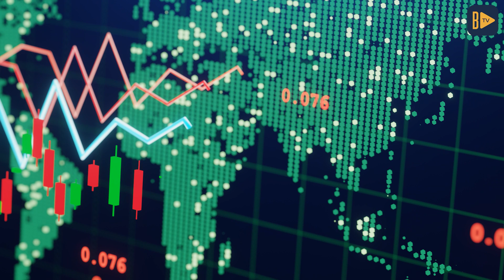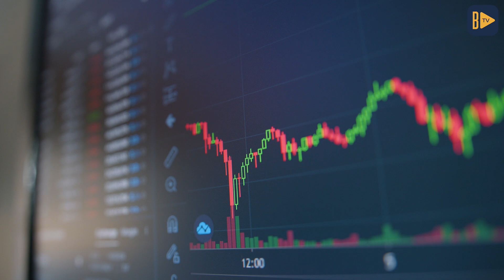Türkiye neden gri listeye girdi? Gri liste nedir?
Kripto Bülten'in yeni bölümünde Türkiye'nin neden gri listeye girdiğini anlattık. Gri listenin kripto paralar ile ilişkisinden çözümüne kadar her şeyi bu videoda sizlere aktardık.